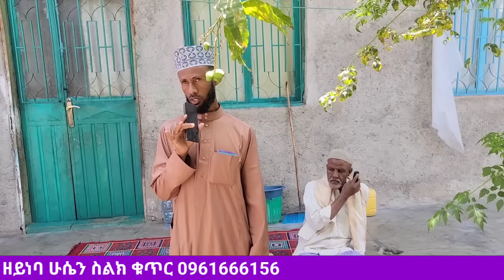4 አመት በአረብ ሀገር ለፍቼ የሰራሁትን ቤት ሊቀሙኝ ነው ድምፅ ሁኑኝ የቲም ልጆቼን ሜዳ ላይ ሊጥሉብኝ ነው ሚስኪኑዋ የመዳሟ ቅመም ስቅስቅ ብላ አለቀሰች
4 አመት አረብ ሀገር ደክማ ያሰራችውን ቤት ሊቀሙዋት ነው ወገን ተጨካከነ ስቅስቅ ብላ አለቀሰች

4 አመት በአረብ ሀገር ለፍቼ የሰራሁትን ቤት ሊቀሙኝ ነው ድምፅ ሁኑኝ የቲም ልጆቼን ሜዳ ላይ ሊጥሉብኝ ነው ሚስኪኑዋ የመዳሟ ቅመም ስቅስቅ ብላ አለቀሰች